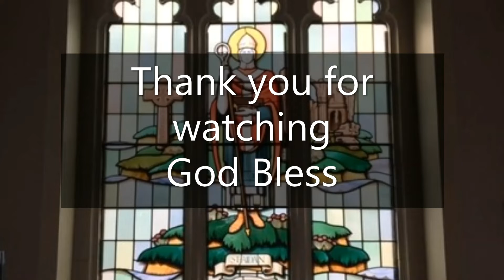St Aidan's Church, Daily Reflection & Prayers with Revd Canon Cath Brooks for Wednesday 8th June 202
Today's readings,
1 Kings 18:20-39.
Psalm 16.